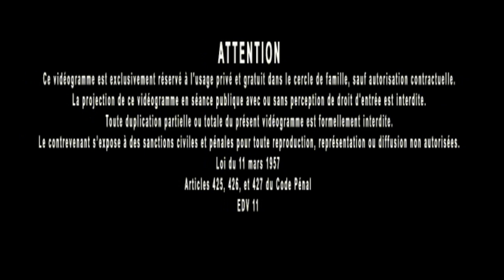Jacques Grimault | Matérialisme, Sensualisme, Scepticisme, etc